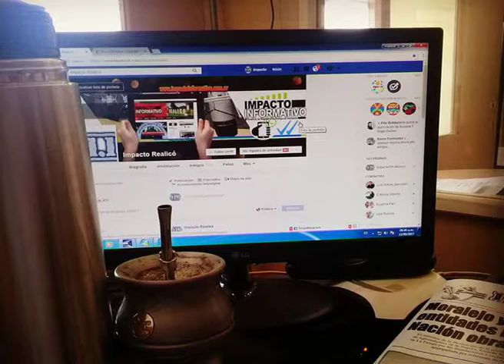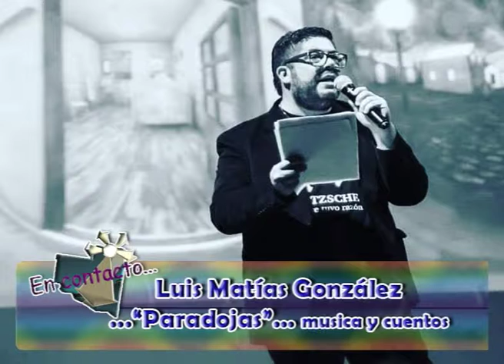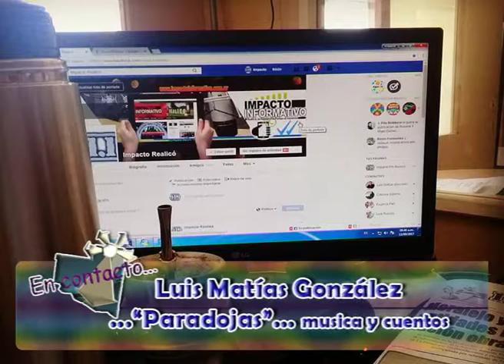Luis Matías González